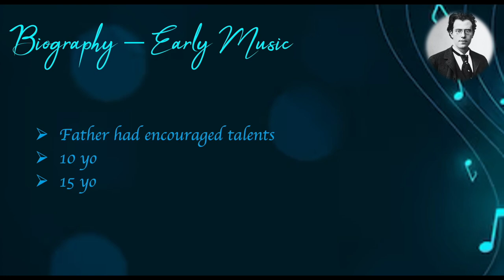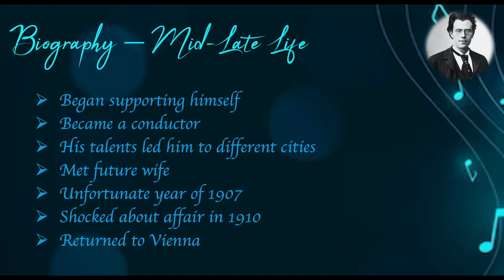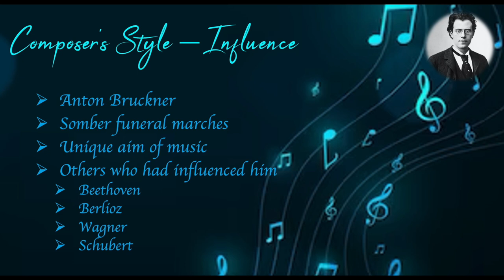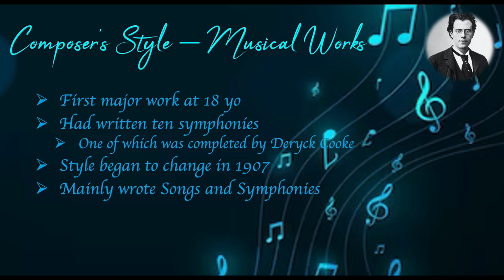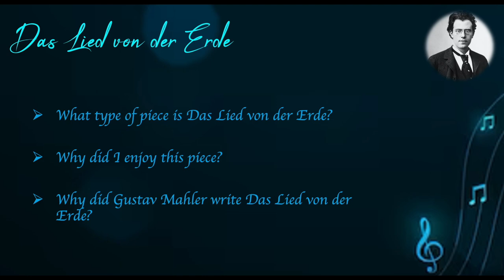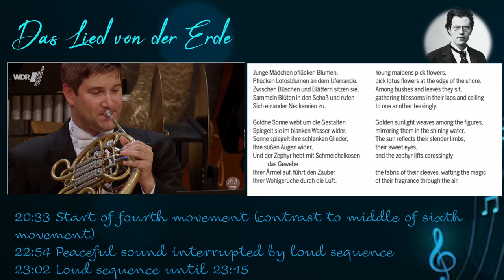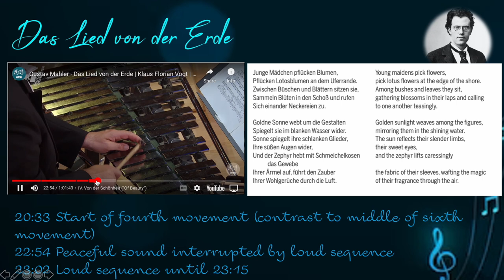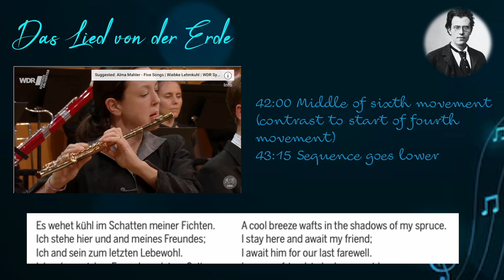Gustav Mahler: Composer Presentation